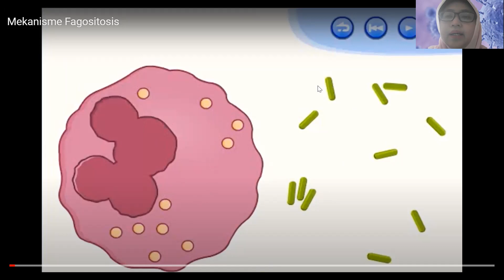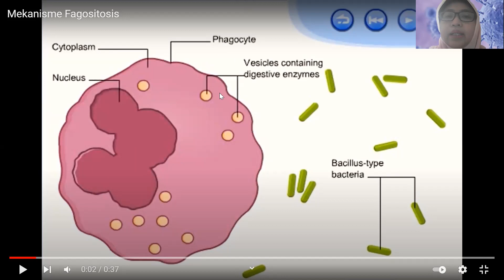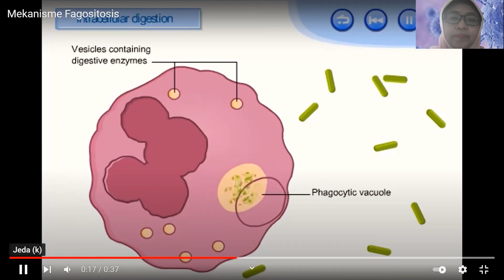Imunologi Sistemimun Fagositosis#